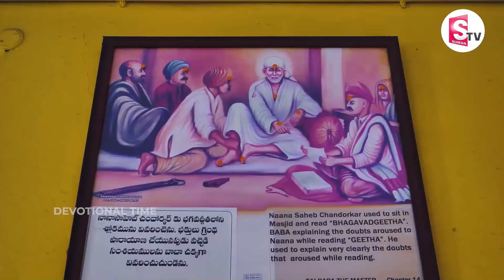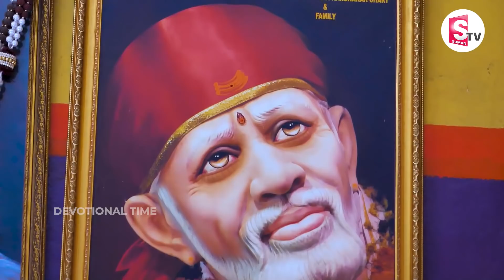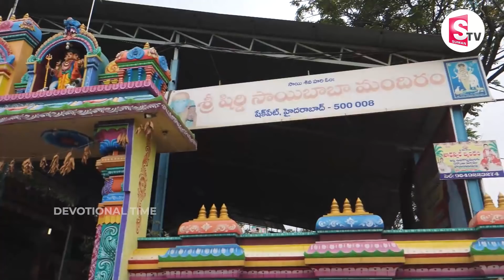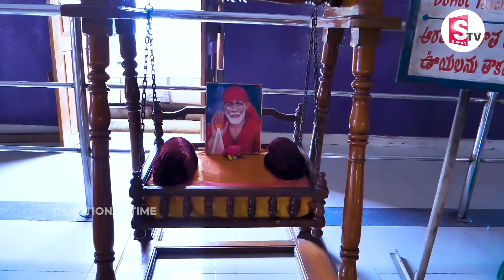Sai Namamu | Sai Baba Devotional Songs 2021 | Telugu Bhakti Songs 2021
WATCH►Sai Namamu | Sai Baba Devotional Songs 2021 | Telugu Bhakti Songs 2021